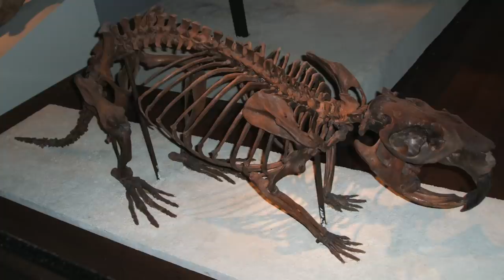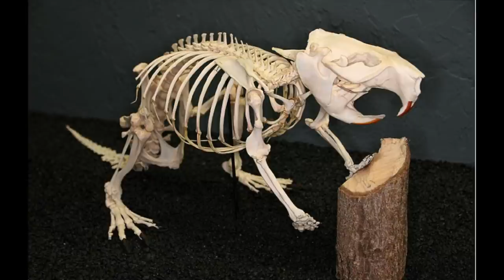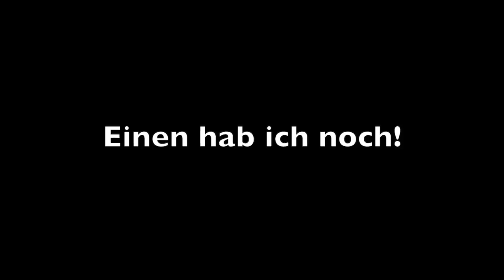Die große Biber-Gate Verschwörung!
äh... ja. Aufwachen und Hirn einschalten und so... Denn wenn ihr des macht dann fällt euch vielleicht noch irgend ne lustige Ergänzung zu dem Schwachsinn hier ein. Ich würde mich freuen wenn ihr sie in die Kommentare schreibt, dann haben wir alle was davon.
Sorry dass es etwas längen gegeben hat. Flüssiger kann ich so nen Quatsch leider nicht erzählen. Photosynthese und so ist einfacher... Aber des ist ja auch kein Wunder... hat sich schließlich nur jemand ausgedacht... ;-)

Schönen 1. April!